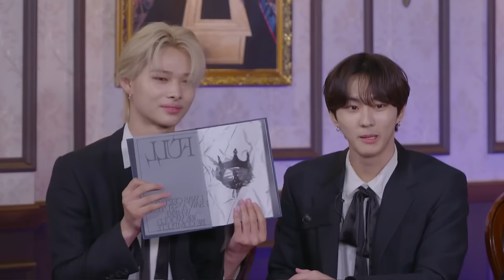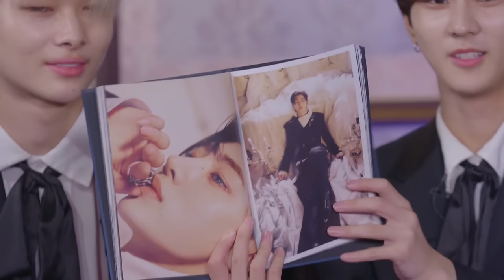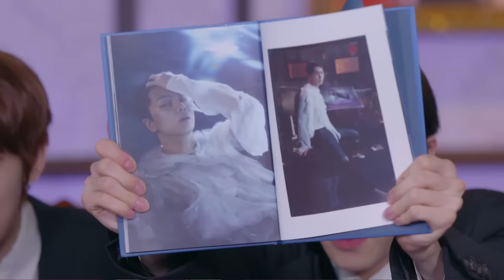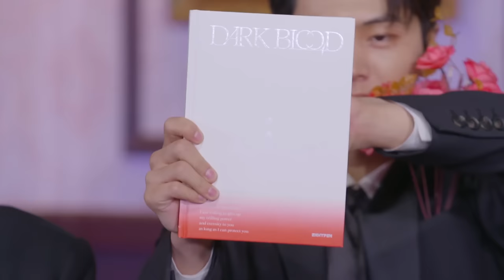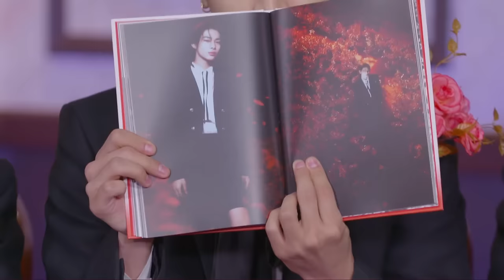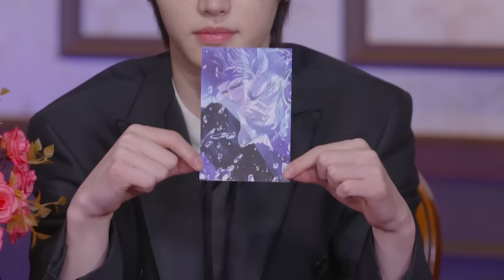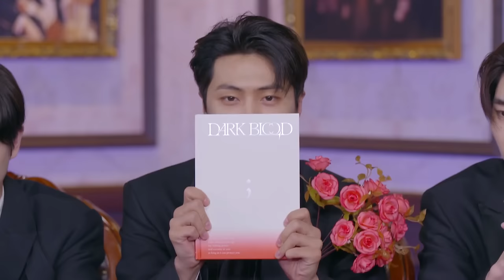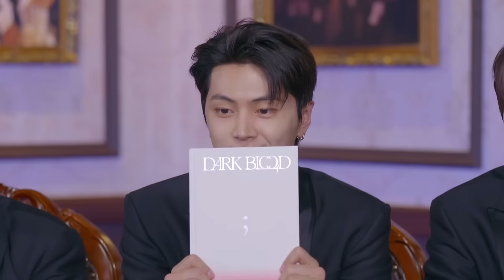(SUB) ENHYPEN COMEBACK LIVE With DARK BLOOD🩸 || ENHYPEN WEVERSE LIVE (230527)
THANK YOU SO MUCH FOR WACHING THIS VIDEO.

❥ I hope you will all support me.